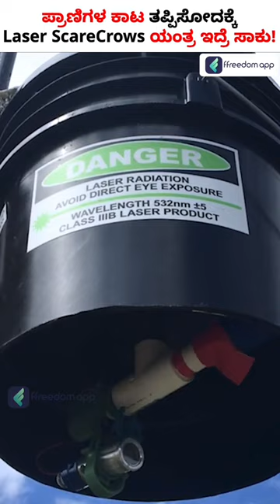Advanced Bird Controller: Laser Scarecrow's Automated Crop Safeguard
Over 10 million people in India may now choose from 1000+ courses in 6 languages(English, हिंदी, ಕನ್ನಡ, தமிழ், తెలుగు & മലയാളം) from the freedom app. Learn from the courses in your language on personal finance, business and farming taught by super successful people from their respective fields. Join over 1cr learners from India who are on a mission to increase their income by ten times."